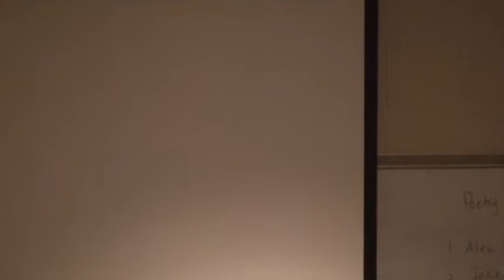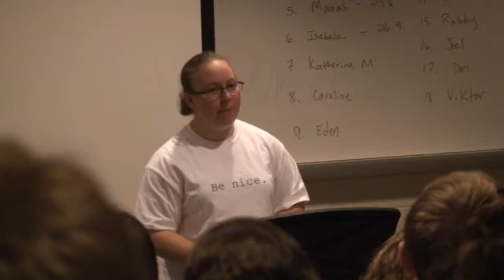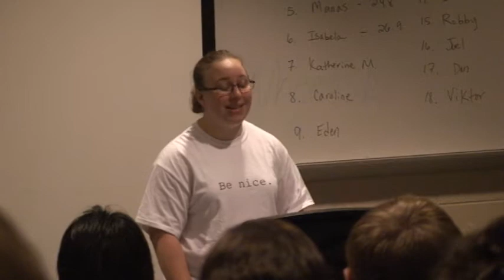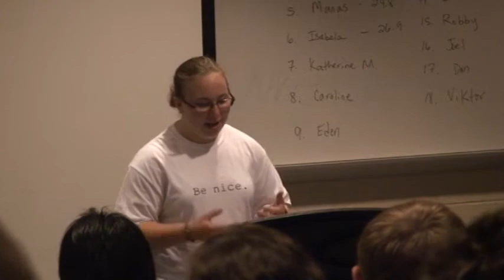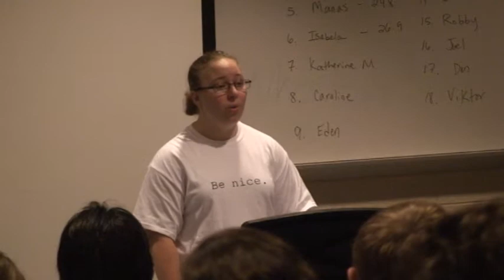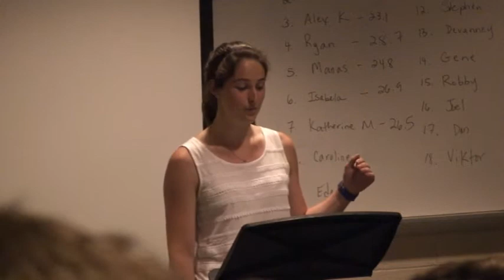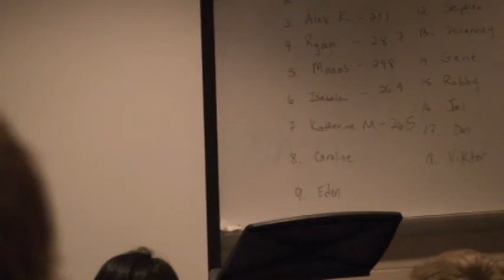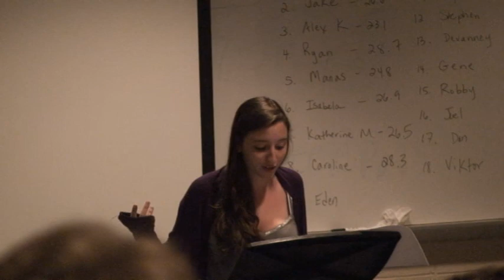Slam Poems 6-9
Simsbury High School's annual slam poetry competition. Our apologies for the poor camerawork.